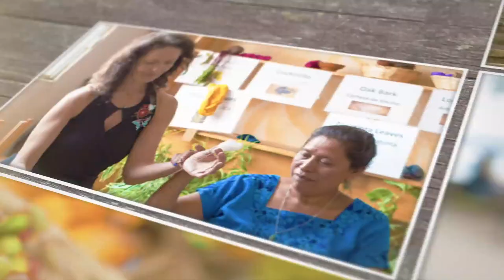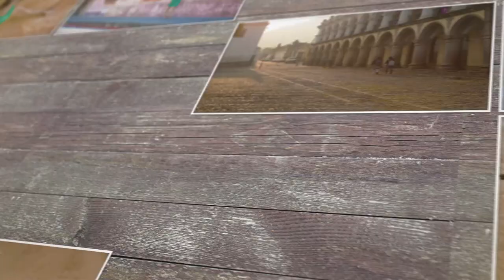Travel Antigua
Short Film